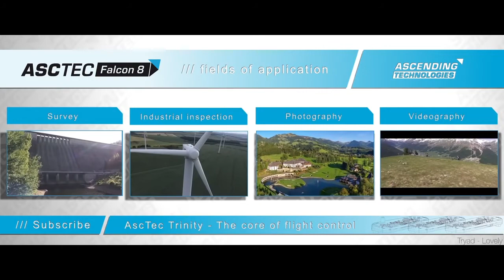AscTec - Falcon 8